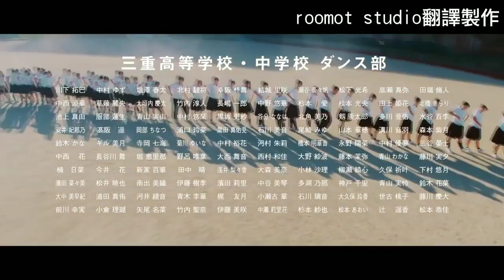［中字］汗水為你而流-寶礦力水得日本CM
日本三重高等學校
翻譯製作：roomot

訂閱看更多！